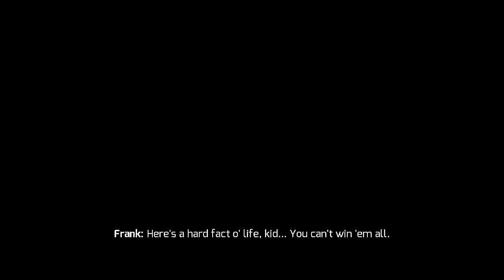GANGSTAR VEGAS WALKTHROUGH: Lets play (Part one)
Gangstar Vegas is set in modern-day Las Vegas, Nevada. The story revolves around Jason Malone, a skilled MMA fighter who is targeted by Frank Veliano after winning in a match (as Veliano wanted Jason to be part of the latter's mafia crime family). Like games in the Grand Theft Auto series, Gangstar Vegas has of driving games and third-person shooters, and features "open-world" gameplay that gives the player more control over their playing experience.

Upon its release, it received mixed reviews from critics and players alike, who criticized the laggy graphics, animation, and the frequent software updates, but praised the music and the extensive use of three-dimensional (3D) graphics, which some players noted as an improvement over the previous main installment's 3D version.